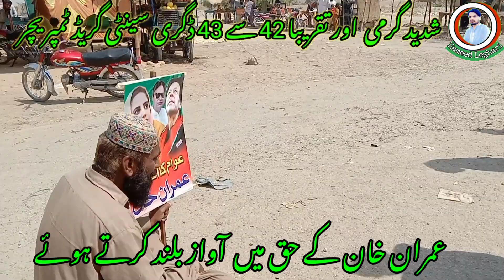شدید گرمی اور دھوپ میں عمران خان کے حق میں آواز بلند کرتے ہوئے